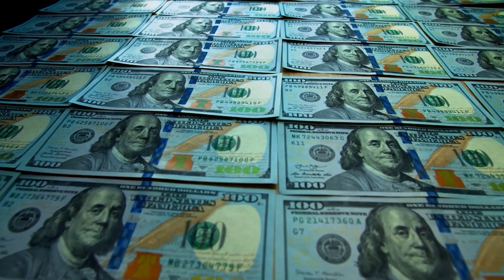What HAPPEN to 2 Million Tires Dumped Into The Ocean After 50 Years (SHOCKING RESULT!!)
Have you ever wondered what becomes of the environmental mistakes we make over time? Join us on a compelling journey as we unravel the shocking aftermath of an environmental blunder – the dumping of 2 million tires into the ocean five decades ago. Discover the surprising and, at times, alarming consequences of this action on marine life, ecosystems, and the overall health of our oceans. From unexpected ecological shifts to potential solutions for rectifying the damage, this exploration takes you through the twists and turns of an environmental dilemma that has unfolded over half a century. Brace yourself for the shocking results and the lessons we can learn from this decades-long ecological experiment gone wrong.

tires dumped into the ocean,
they dumped 2 million tires into the ocean,
tires in the ocean,
2 million tires dumped in the ocean,
2 million tires in ocean,
rc crawler air filled tires,
my car sank to the bottom of the lake,
i fell into the ocean,
i dropped in the ocean,
garbage being dumped into the ocean,
tires dumped in ocean,
large garbage patch floating in the pacific ocean nbc,
rc cars sinking in water,
i detected 100 miles of beach